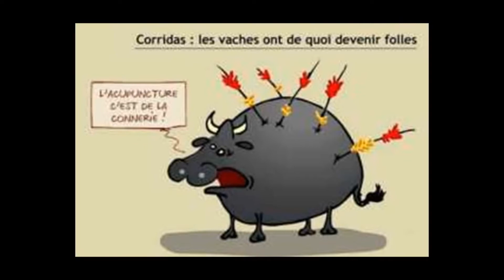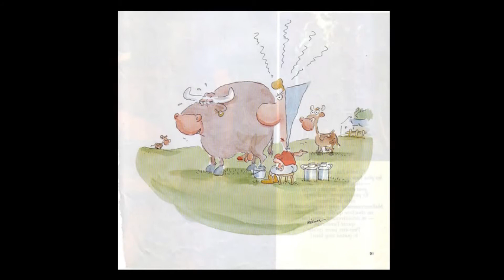Ah! les Vaches ont quelque chose à vous dire!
Musique extraite du CD la clameur du Haro "la belle endormie" avec Héléne, Eric et Guillaume au chant.